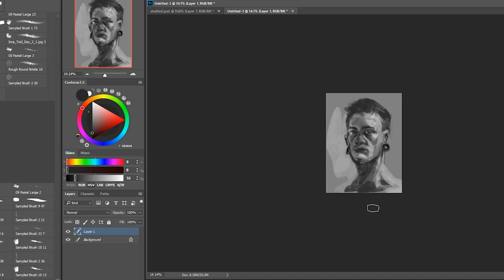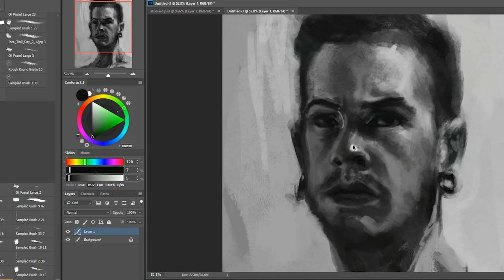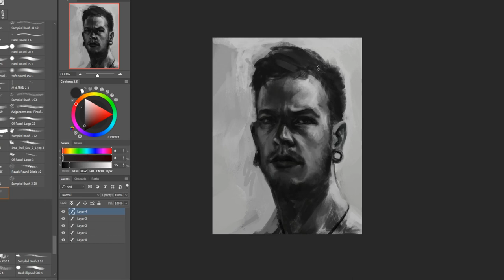Self-Portrait Timelapse (2017)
Timelapse of an old self portrait from 2017. Hadn't painted faces in a long while before this and this one took me about two hours. Due for a new self-portrait I think!

Tools: Photoshop CC, Wacom Intuos Pro, OBS Studio, Premiere Pro CC